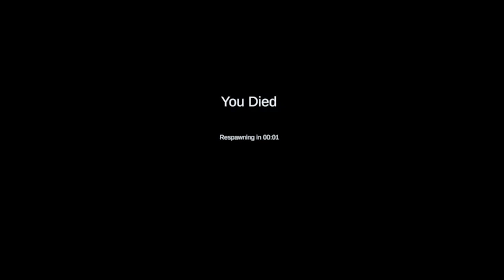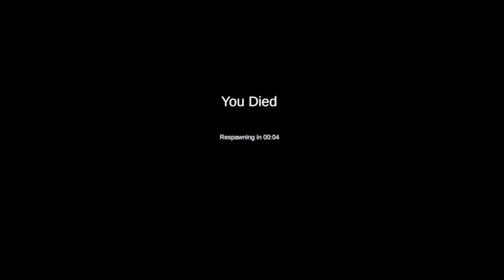Vr Backrooms Almost Killed Me!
Upload Schedule:
Sunday (4:00Pm  GMT+1)